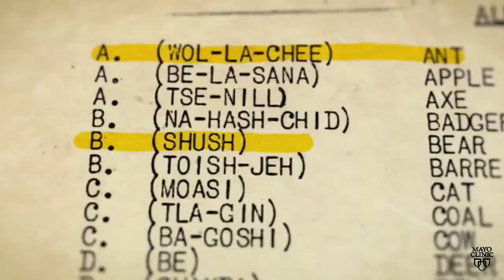Navajo Code Talker - Peter MacDonald, Sr.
Navajo code talker Peter MacDonald was honored at Mayo Clinic in recognition of National Navajo Code Talkers Day.

A day that holds great importance in the history of the U.S. This is because the day recognizes the contributions of Navajo marines during World War II.